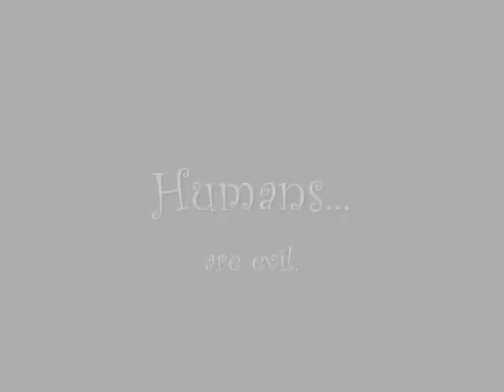Inception RO: Child Of Evil (Aku No Ko) Promo Video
The promo for the new expansion pack that will come soon for Inception RO.

:D